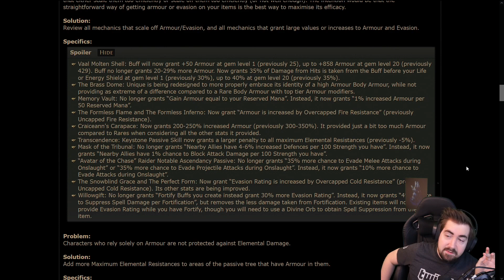[POE CLIPS] NOTLIKETHIS | ZIZARAN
Clips of the best streamers playing Path of Exile every day gathered here on our channel!
Streamer Twitch Channel of this video

Clipes dos melhores streamers jogando Path of Exile todos os dias reunidos aqui em nosso canal !
Twitch do Streamer deste video